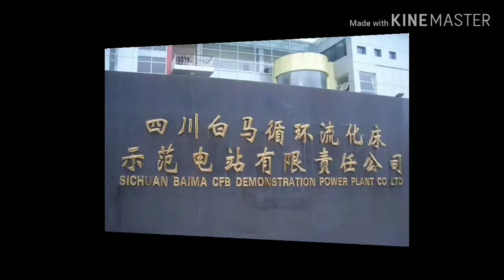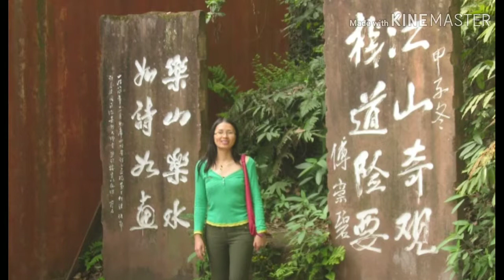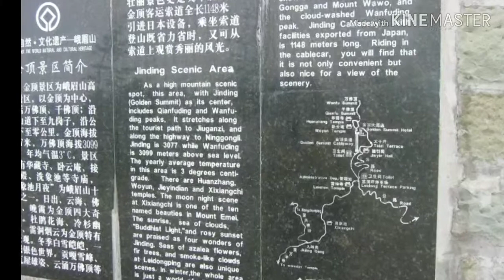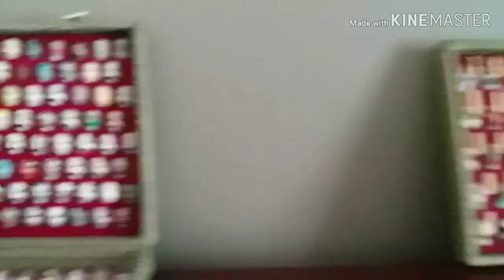เราเริ่มต้นที่จีน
ประเทศจีนเป็นเรื่องราวความเป็นมาของชีวิตเราหลายอย่าง และเป็นจุดเริ่มต้นของชีวิตความรักของเรา เราจึงนำมาเล่าสู่กันฟังคะ